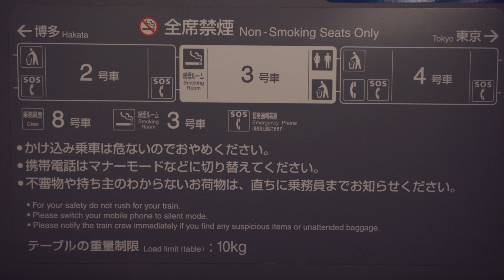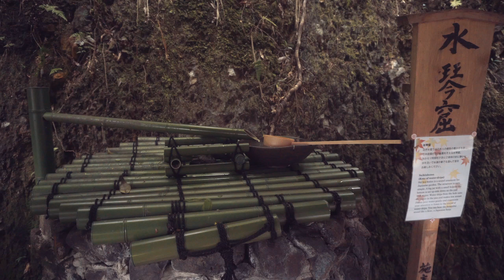KYOTO - NARA - BAMBOO FOREST!!!!